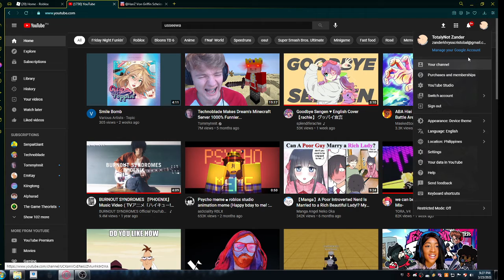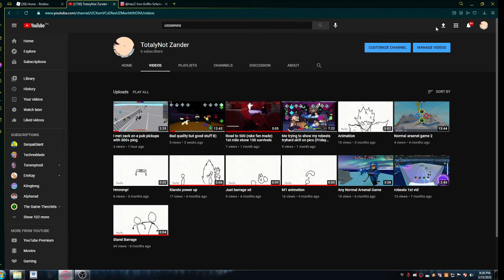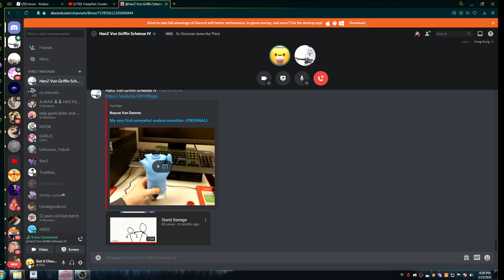69 VIEWS????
welp bois we did it